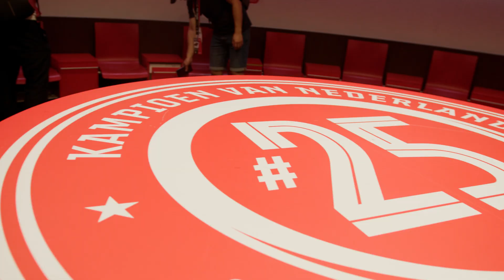JuliaCon 2024 After Movie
00:00 Welcome!
00:10 Help us add time stamps or captions to this video! See the description for details.